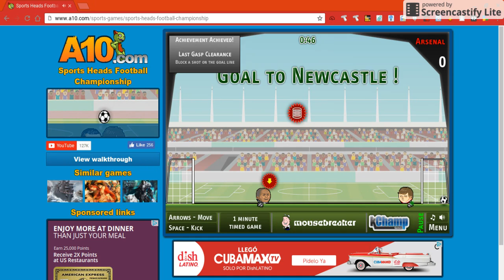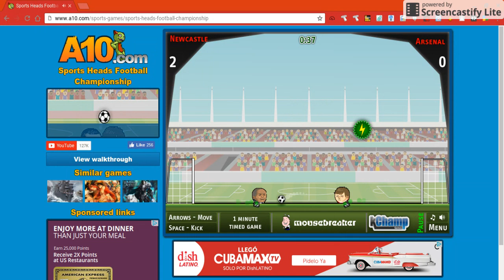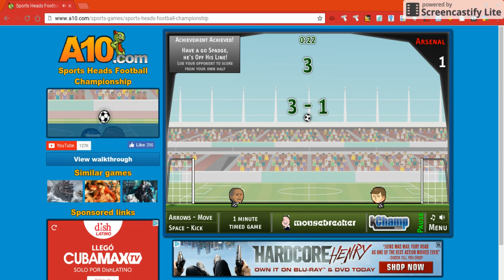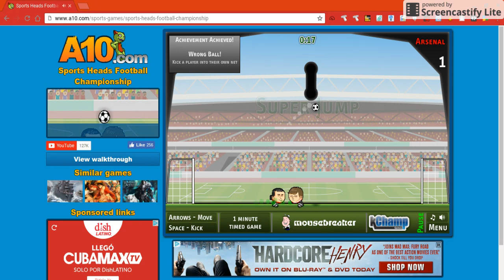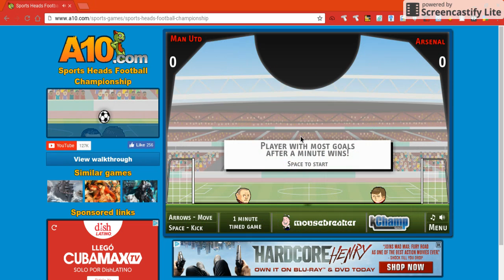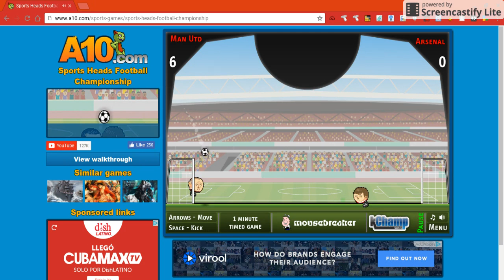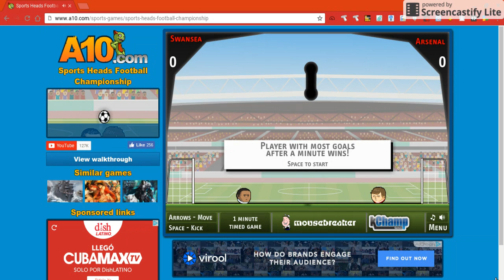Sports Heads Football Championship YESSSSSSSSSSSSSSS